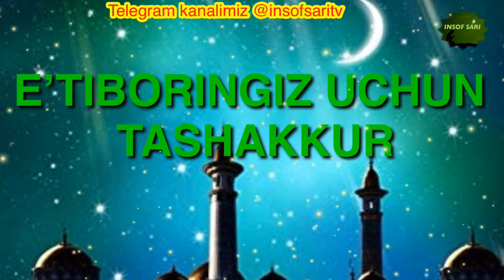Итоатсизлик окибати-Нуриддин хожи домла